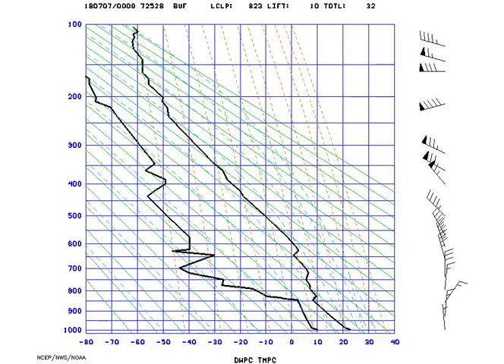STUVE_Buffalo_2018-07-07